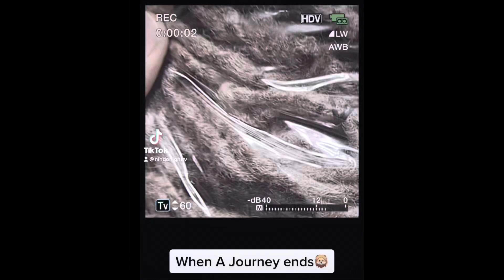My 1 Year dread Update